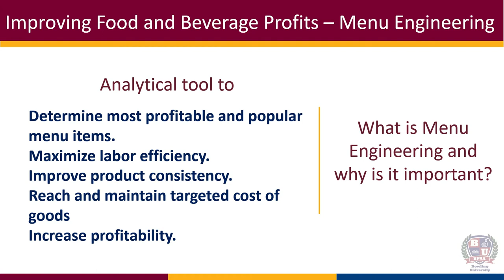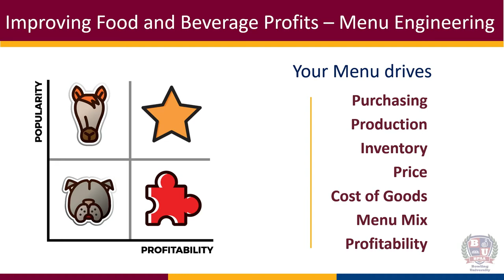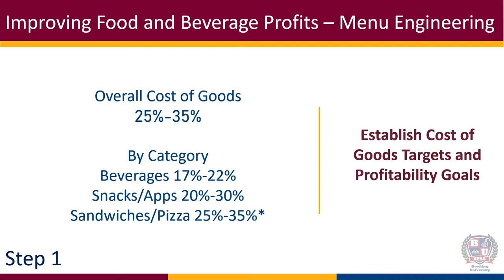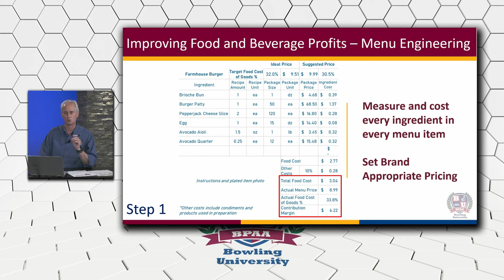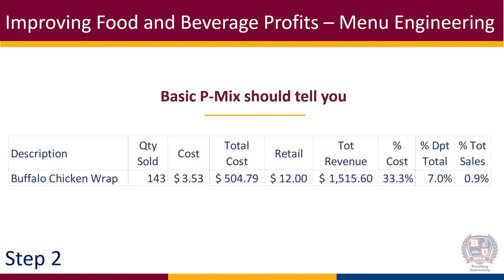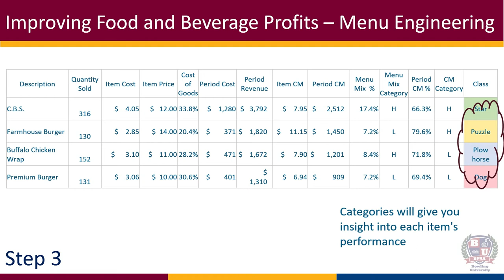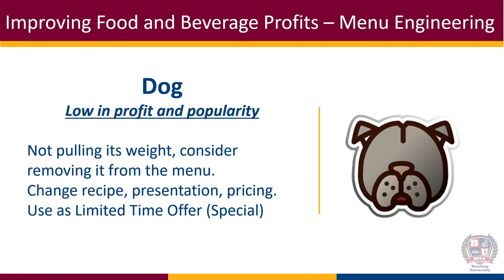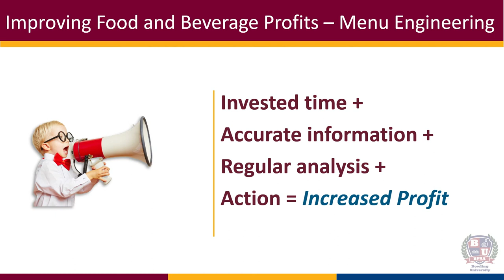Food and Beverage – Menu Engineering 1 (Ep. 018)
Menu engineering plays a large role in the success and profitability of your food and beverage operation. Learn some tips to help you in your menu engineering process.

The Tuesday Morning Profit Break is an opportunity for sharing insights on how to grow revenue, reduce costs and enrich yourself, your team and your business.